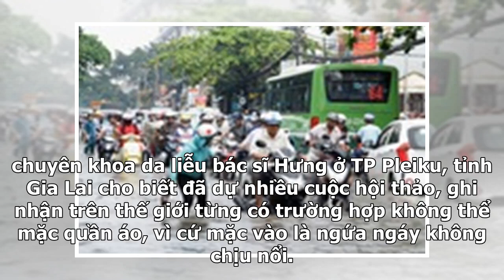Dị nhân giữa đời thường: lạ lùng ông chim truồng